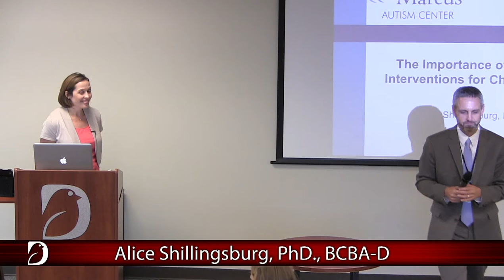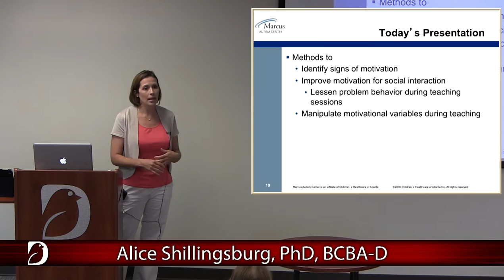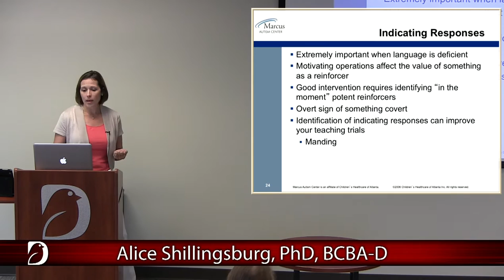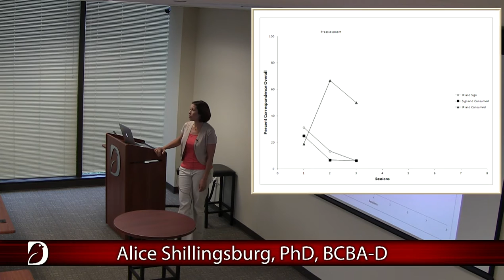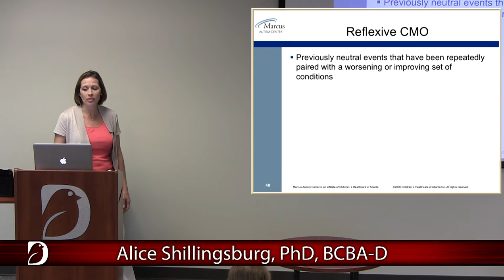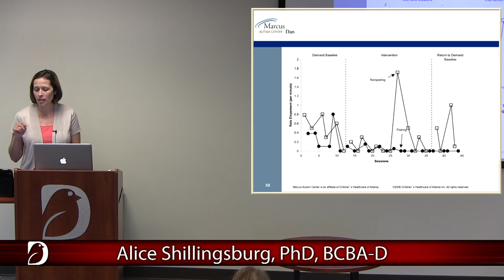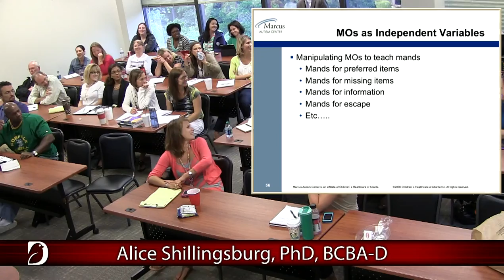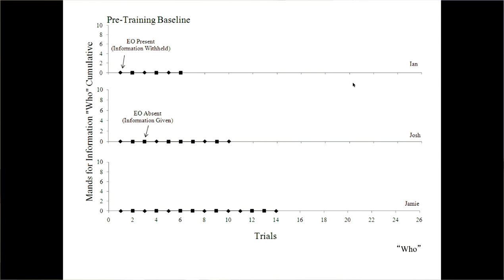Alice Shillingsburg, PhD, BCBA-D | The Importance of Motivation for Children with ASD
Alice Shillingsburg, PhD, BCBA-D

Autism spectrum disorder (ASD) results in impairments in reciprocal social interaction and communication as well as high rates of ritualistic and stereotyped behavior (APA, 2003).  The Centers for Disease Control and Prevention (CDC) estimates 1 in 88 children in the United States are diagnosed with ASD (CDC, 2012).  Given these staggering estimates, considerable attention has been directed to research on etiology, assessment, and treatment services for children diagnosed with ASD. Significant interest has emerged from professionals and parents to determine effective treatments that can remediate deficits characteristic of ASD and promote maintenance in the natural environment. Increasingly there has been an emphasis on the social impairments associated with ASD as the hallmark characteristic for the disorder. These social deficits have been described as an impairment in the social reward system and can impede skill acquisition and heighten problem behaviors given the emphasis on social reinforcers in the natural environment.  Interventions aimed at addressing language and social deficits associated with ASD that are based in applied behavior analysis have been shown to produce significant improvements in both domains. The current presentation will discuss the importance of social reinforcers and motivation across a variety of treatment strategies to address the deficits and problem behaviors associated with ASD. Specific strategies to assess and enhance motivation during intervention with children with ASD will be presented.